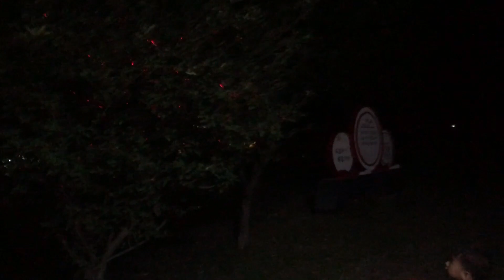STE Car USB Atmosphere Light Camping Outdoor Use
STE - Your Professional Car USB Atmosphere Light Manufacturer

The No. 1 car interior atmosphere light factory in China.
We have been manufacturing all kinds of car roof star lights, car atmosphere lights, car warning lights for years.